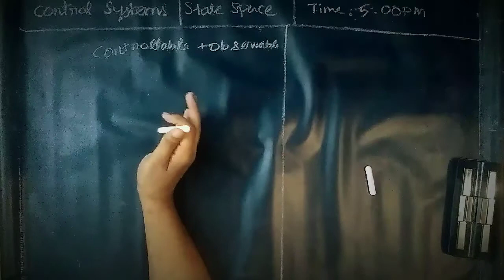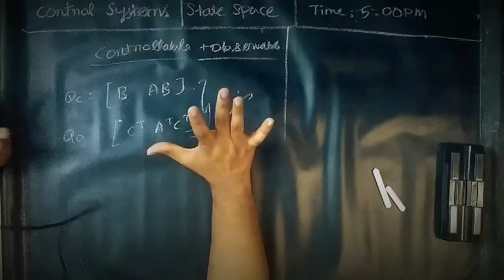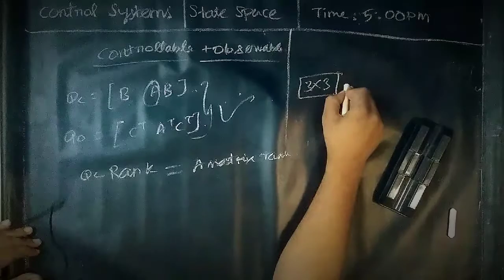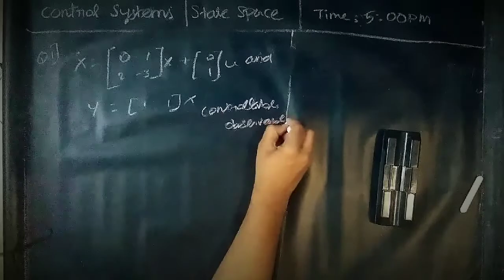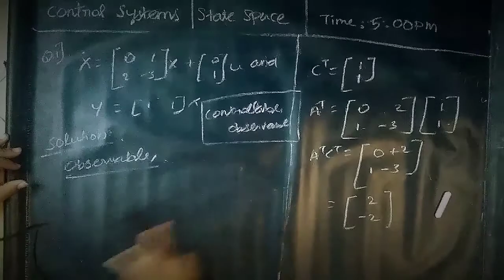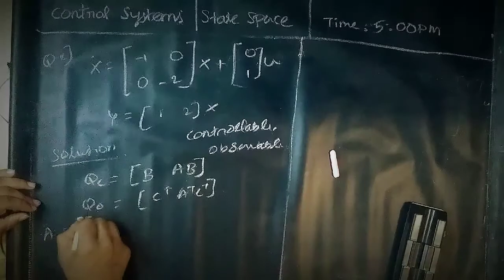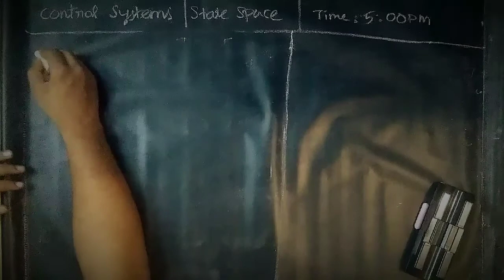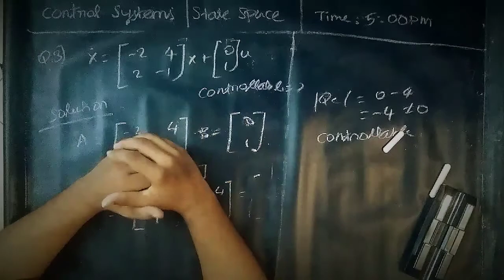Lec 40 | Controllable and Observable | Unit-3 | State Space Analysis | Control Systems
Jsms_academy

Hello friends Welcome to JSMS Academy .. From this video i am going to explain topic of State Space Analysis. This topic is very important for both TNEB & TRB practice more problems it is all  available in our JSMS Academy YouTube channel.